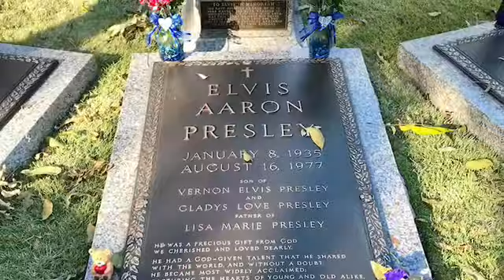Graceland: Tour na casa de Elvis Presley.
Uma pequena amostra da mansão de Elvis Presley, em Memphis nos EUA. A visita aconteceu em 2017.

✅ Gostou do conteúdo? Deixe o seu like no vídeo. 👍